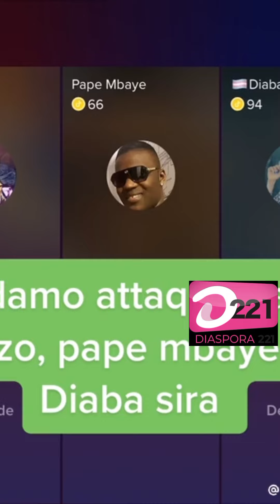Son fils Menacé par Amzozo, la maman de Adamo lance un message fort "dimbalima ngirr yalla..."